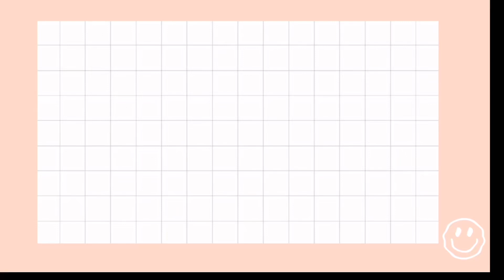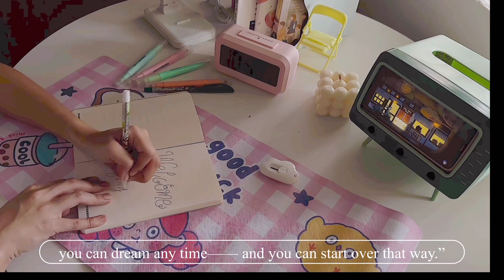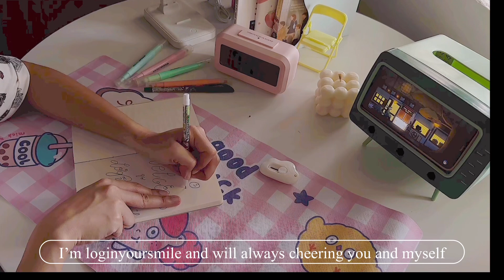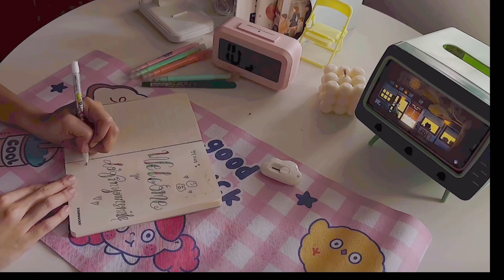a huge shopping haul | unboxing | aesthetic | shopee , lazada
shop accessories link